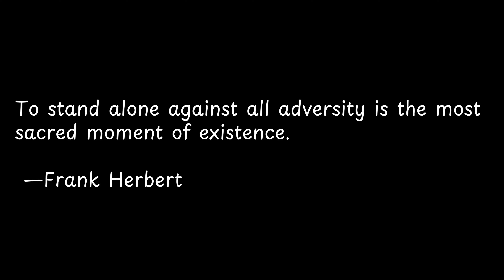To stand alone against all adversity | Wisdom Voyage: Sailing the Waters of Quotes!